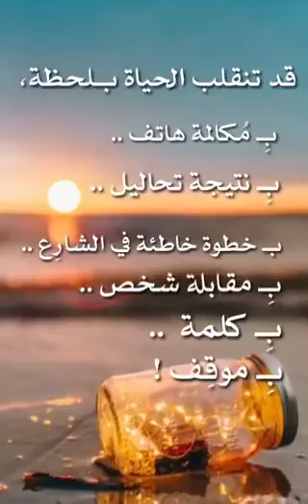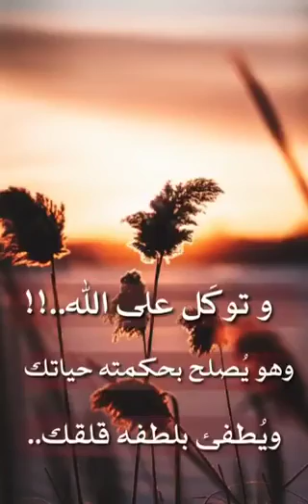اللهم تولنى فيمن توليت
‏فيديو من وقف لوالدي رحمهم الله